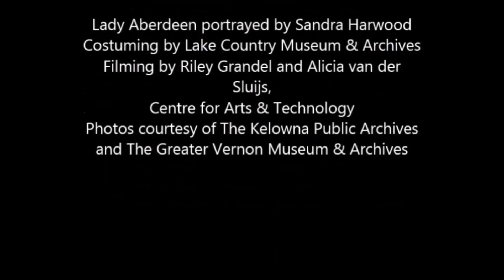Coldstream 1898/Coldstream, 1898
Excerpt from Lady Aberdeen's journal on the family's last visit to their Coldstream Ranch property near Vernon.
Extrait du journal de Lady Aberdeen où elle relate la dernière visite de la famille à son domaine de Coldstream Ranch près de Vernon.